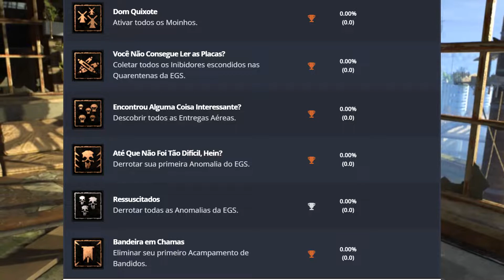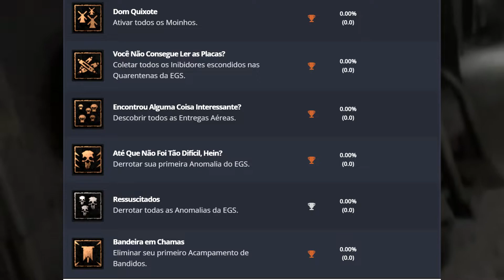DYING LIGHT 2 REVELADO LISTA DE TROFÉUS NO PS5 PS4/XBOX/PC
fala meus caros players, Sejam Extremamente bem vindos a mais um video de Dying Light 2 agora está na web a lista completa de troféus do DL 2

Videos todos os dias 19:30  e
08:30